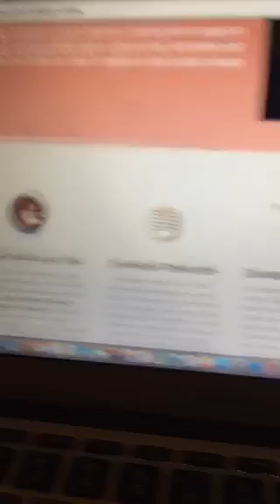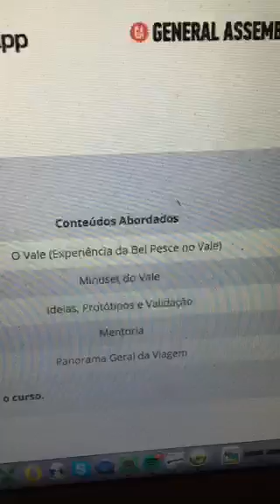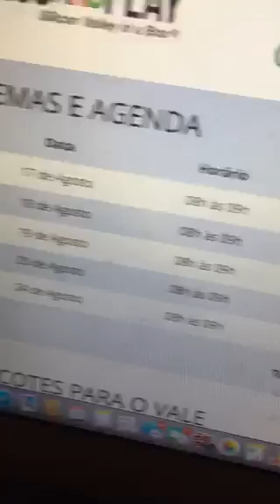Viagens com a Bel Ep. 1 [Periscope da Bel Pesce 01/08/2015]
Encontre aqui os Periscopes que a Bel Pesce faz no dia a dia. Esse fala sobre viagens que a Bel fez.